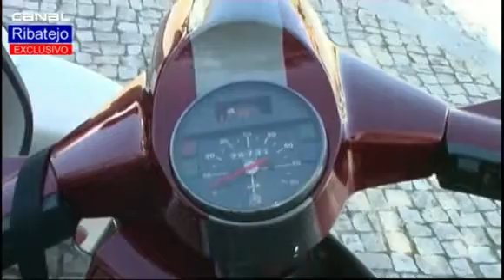2º Encontro Nacional de Vespas em Alpiarça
Uma organização do VespÁguias de Alpiarça, realizado em 2010
Video da autoria CANAL RIBATEJO